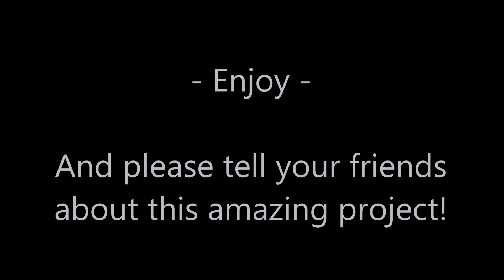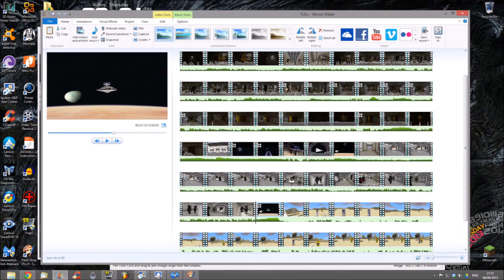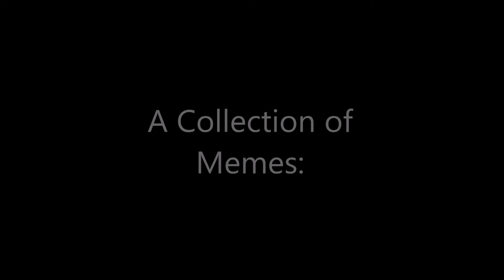✖ Minecraft - Star Wars - A New Hope - Update 18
☆ FILM PROGRESS: (1 Hour COMPLETE) ☆

I am recreating 'Star Wars -- A New Hope' the FULL film in vanilla Minecraft.

This is a fan-film project ONLY. It will be FREE to view!
I support George Lucas, Lucas film, Disney and Mojang for making this universe possible. All video footage is from the game 'Minecraft' itself. NO money or profit is to be made from the Final Video or Promo's.

To watch the final film with sound you will need the original 1977 version of the film in your DVD/Blu-ray player.

This NEW series will showcase the development of 'Minecraft - Star Wars - A New Hope'
It will feature highlights, progression reports, exclusive footage and teasers.

QUOTES:

"We're obviously huge star wars fans and this is a really ambitious project, we're definitely interested to see how it progresses and would be honoured to be the first to see it when it's done!" -- Lewis (Yogscast)

"This is a cool project, looks quite incredible!" - Lydia Winters (Mojang)

"We love fan films! Awesome work. You should definitely make the project and just don't try to profit off of it. Focus on making it for the fans - that's what we did!" - STAR WARS UNCUT TEAM

R2D2 skin by: JeTSpice

☆☆☆☆ ADDITIONAL CREDITS ☆☆☆☆

Thanks to Dead Workers Party and 'The Shaft Podcast' for giving me the idea:
- Time 1:35:00

☆☆☆☆ THANKS TO: ☆☆☆☆

Special Thanks to Notch and Mojang for making all this possible.

Special Thanks to ☆ George Lucas ☆ for the inspiration!
He is an idol to myself and my daughter and it would be a dream of ours to meet him one day.

This is a fan-film only. It's FREE to view! All links to appropriate parties are in this description. Please buy the original DVD boxsets and support George Lucas (my idol) and Disney for their amazing work! No Money or Profit is made from this video! I did not write the music, nor do I own the exclusive rights to it. All video footage is from the game itself, and was filmed entirely by me.